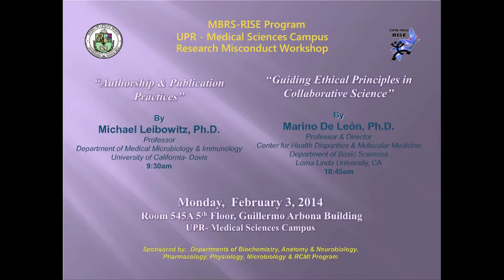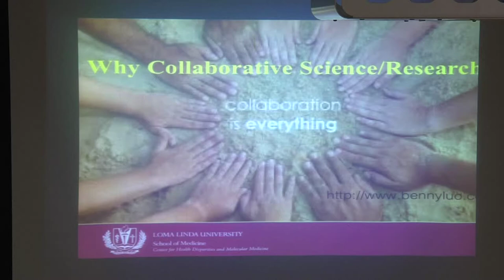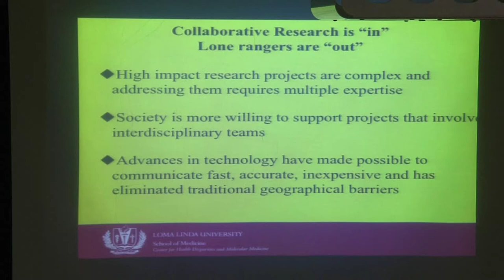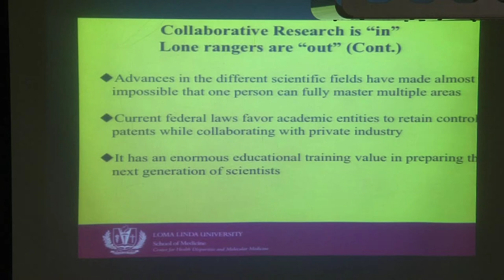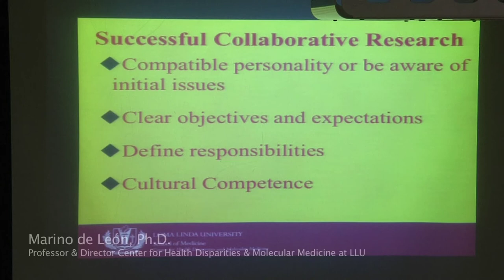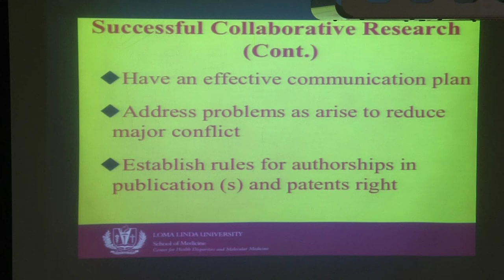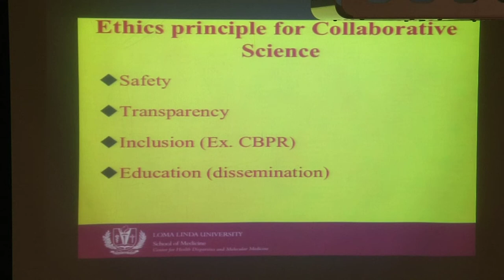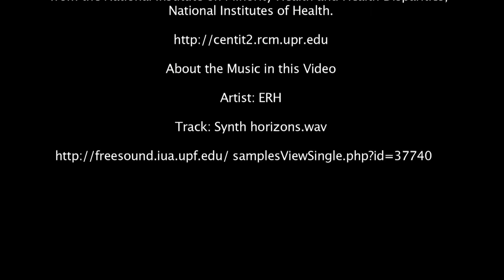Guiding Ethical Principles in Collaborative Science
MBRS-RISE Program
UPR- Medical Sciences Campus
Research Misconduct Workshop

By
Marino De León, Ph.D.
Professor & Director
Center for Health Disparities & Molecular Medicine
Department of Basic Sciences
Loma Linda University, CA